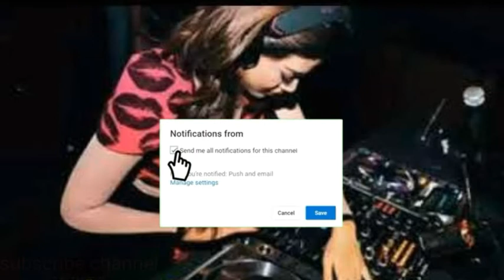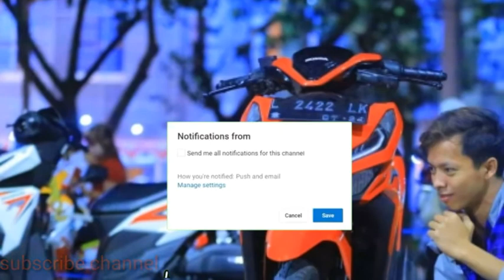Special happy party lina bohay trio agustus by dj AICHA on the mix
Stasion top 10 surabaya getarr dj aicha on the mix